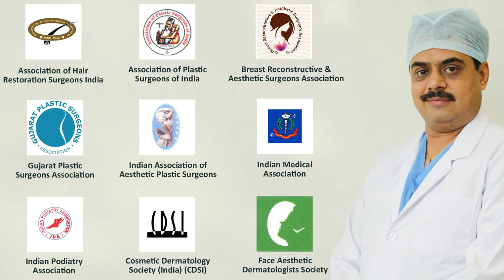Unilateral Gynecomastia, Breast Reduction by Dr Ashutosh Shah Surat, Vadodara, Daman-Vapi, Valsad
Patients from Surat, Bardoli, Vapi, Bharuch, Ankleshwar, Valsad for Unilateral Gynecomastia Medical procedure. Gynecomastia is a kindhearted development of the male bosom because of the multiplication of the glandular part. It very well might be a coincidental finding on routine assessment or may present as an intense one-sided or two-sided difficult delicate mass underneath the areola areolar area or as a reformist effortless growth of the bosom. At the point when you're reluctant about your body, you can track down similar few negative musings going through your head continually. Presently allowed to get in touch with us.